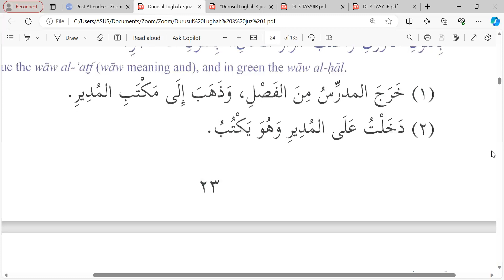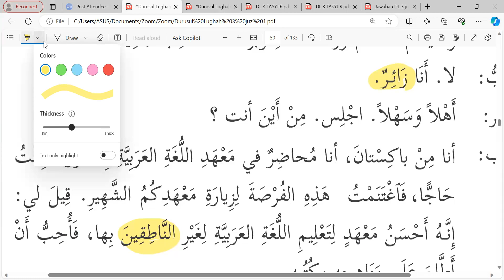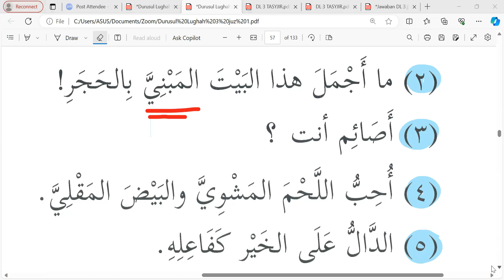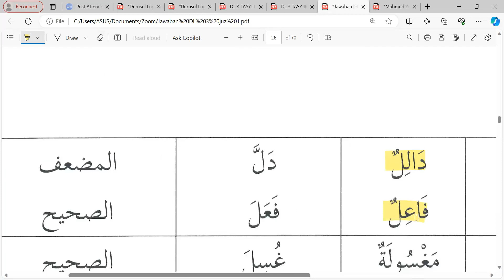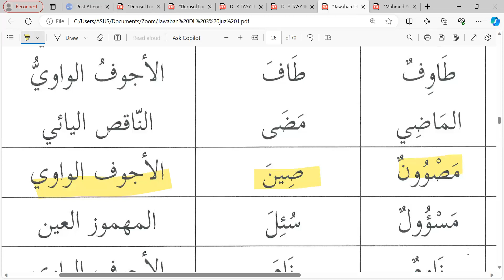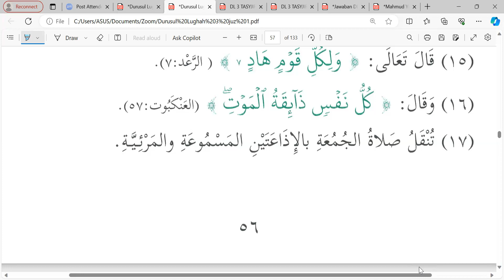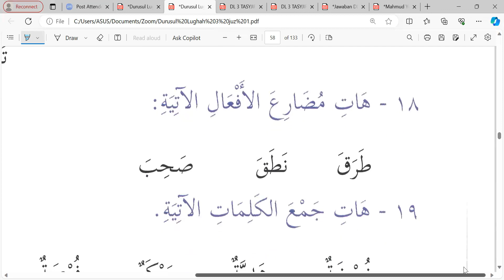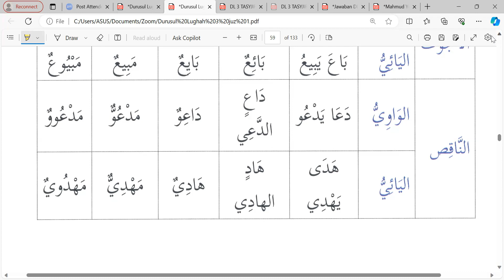Pertemuan ke- 21 Durusul lughah jilid III Ummahat angkatan ke-2 📗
Jum'at 19 Januari 2024 Semoga bermanfaat